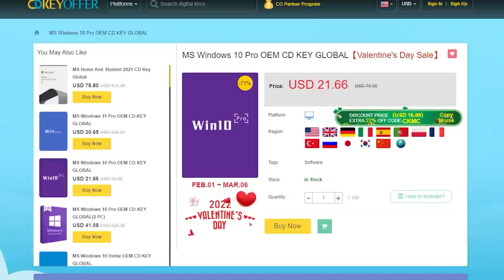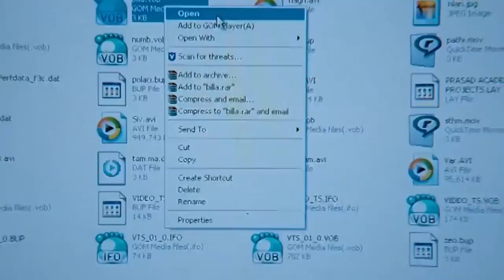காணாமல் போன Playstation Game Center in Tamil | 90's & 2K Game Center Fall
TimeStamp:
0:00 Intro
1:57 Rise Of Game Center
4:36 Video Games In TamilNadu
11:20 Fall Of Game Centers
14:17 Tamil Parents need to understand
15:32 Ending